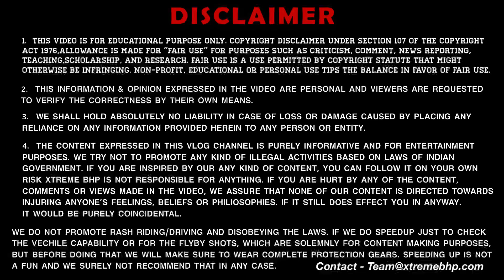5 Reasons To Buy Bullet 350 In 2023✅🤔❎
Hey Guys

1 MY BOYA BY-M1 Lavalier Microphone
2 MY BOYA BY-MM1 Shotgun Microphone
3 MY BOYA BY-M1DM Condenser Microphone
4 MY 1st Phone (Main Camera)
5 MY 2nd Phone (secondary camera)
6 MY Canon DSLR
7 MY Portable & Flexible Mini Tripod
8 MY Gorilla pod
9 MY 3-Axis Gimbal Stabilizer
10 MY Superfast Laptop For Video Editing
11 MY iPad
12 MY Backpack
13 MY Camera Waterproof DSLR Backpack

We have tried our best for making our video error-free. This is for educational and entertainment purpose only.